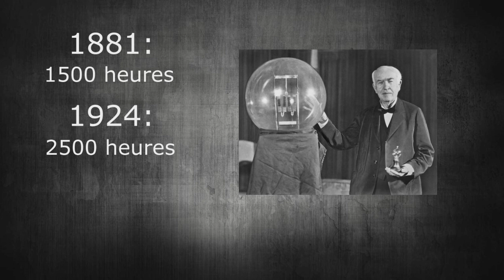Obsolescence programmée (+ anecdotes insolites)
La cellule Création de la Junior Entreprise "Pro.te.co" vous présente sa première vidéo sur l'Obsolescence Programmée. Qu'est ce que l'O.P. ? C'est une stratégie économique vu en cours de Marketing lors de notre première année à l'IUT Techniques de commercialisation de Montluçon.